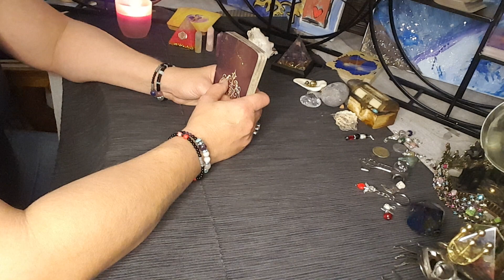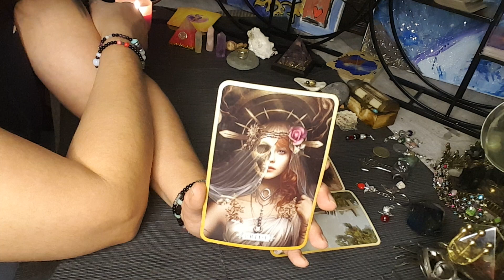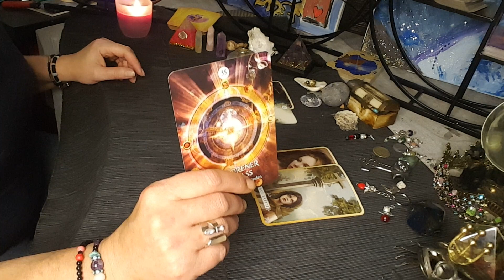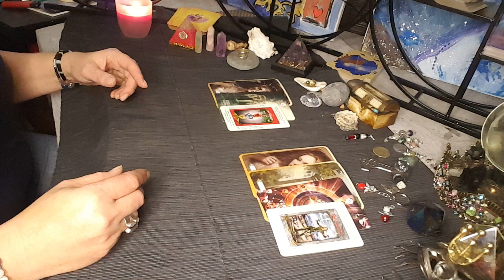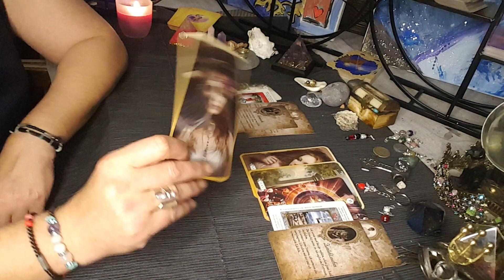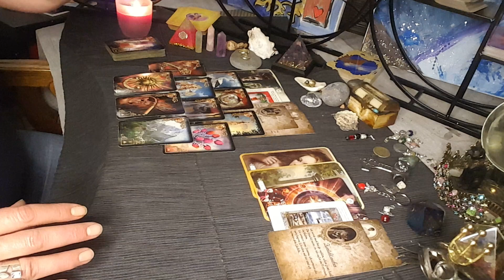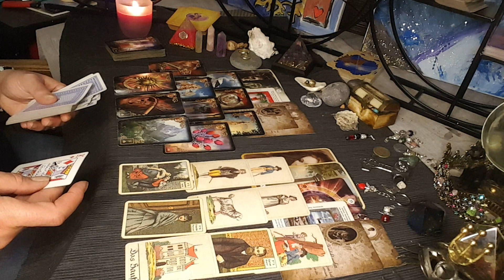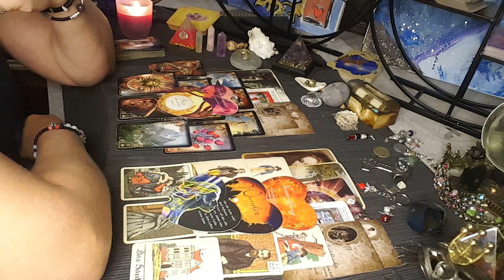💖🎤Liebesbotschaft 💖🎤DU und ER👫Tarot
____PRIVATE LEGUNGEN___